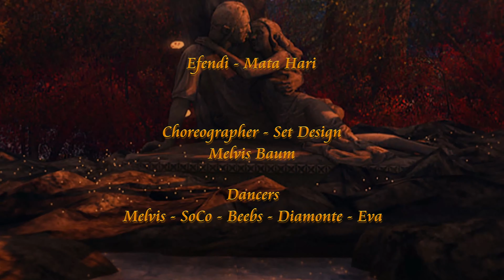✩✩ Efendi | Mata Hari ✩✩ Melvis Baum ✩✩ Phoenix Dance Team ✩✩ 11 June 2022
Efendi   Mata Hari
A Second Life Dance Video
Choreographer - Melvis Baum
Dancers: Melvis - SoCo - Beebs - Diamonte - Eva H